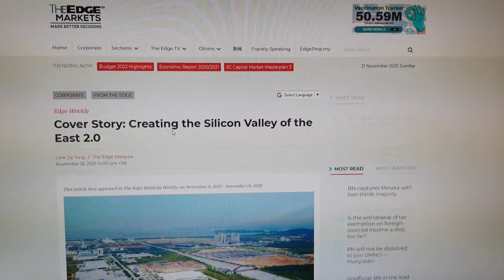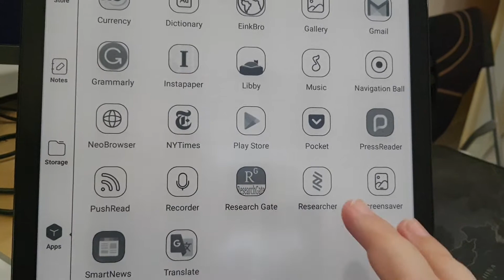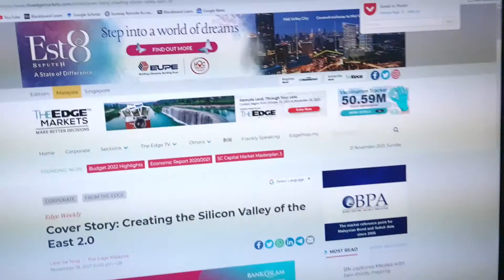Pocket and Instapaper on Onyx Max Lumi 2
There are two apps that I use to "transfer" articles to my Lumi2. Pocket and Instapaper. Actually, I use Instapaper to save articles for later reading on my iPad Air2. But, I can also use my Lumi2 if I prefer (depending on if the article benefits from color). Anyway, you just download the apps in the Apple Store, or Google Play. Then, when you save articles, they are accessible from all of your devices that have the app or extension.